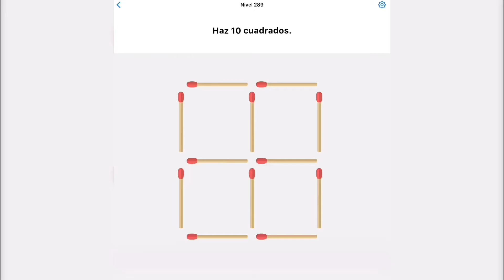Easy Game | Nivel 289 - Haz 10 cuadros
Easy Game - Nivel 308